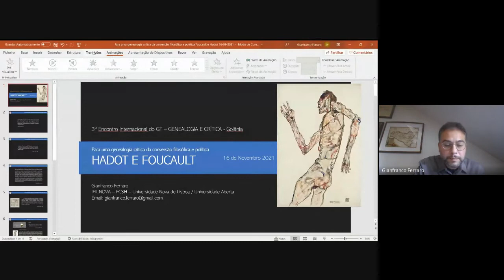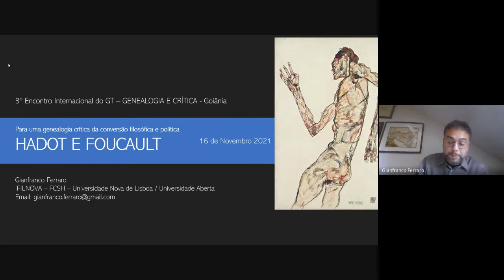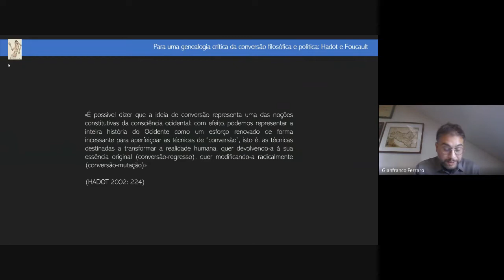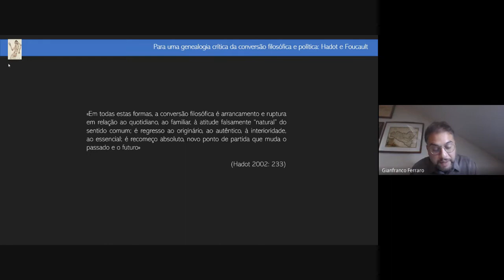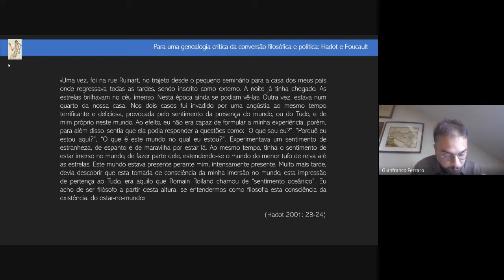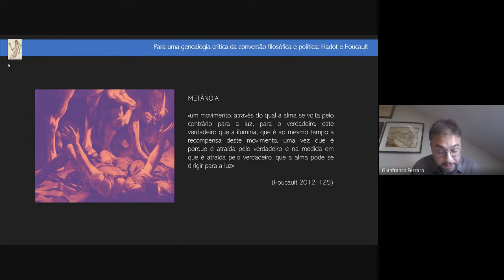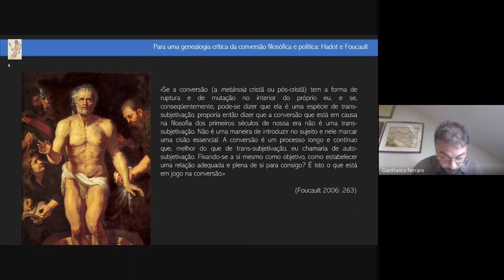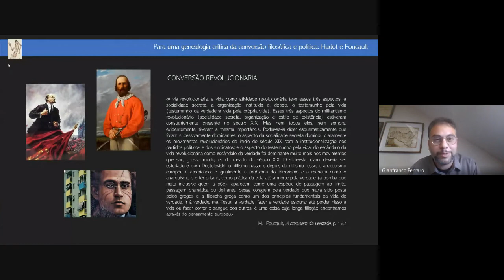Genealogia critica da conversão filosófica e política. Prof. Dr. Gianfranco Ferraro (IFILNOVA)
Para uma genealogia critica da conversão filosófica e política: Foucault e Hadot
Prof. Dr. Gianfranco Ferraro (IFILNOVA - Lisboa)

3º Encontro Internacional do GT Genealogia e Crítica (2021)
Associação Nacional de Pós-graduação em Filosofia.